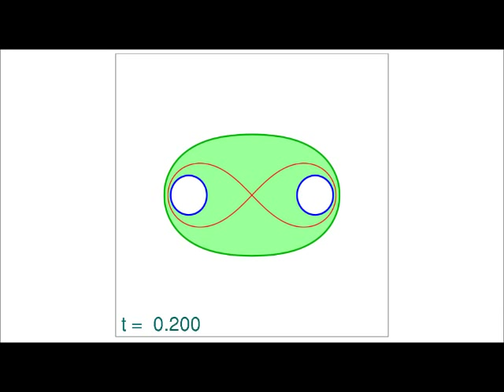Non-uniqueness in Curve Shortening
If the initial curve isn't smooth, like this figure eight curve, then there are several evolutions by Curve Shortening